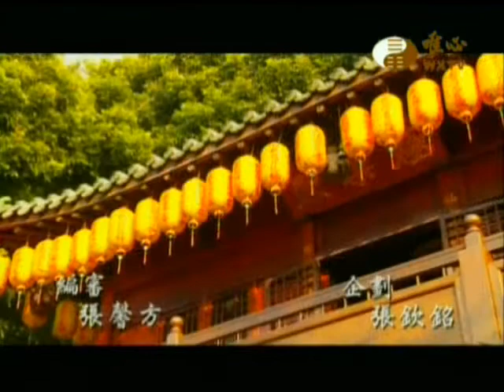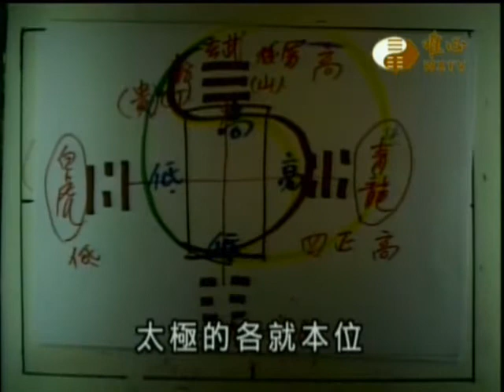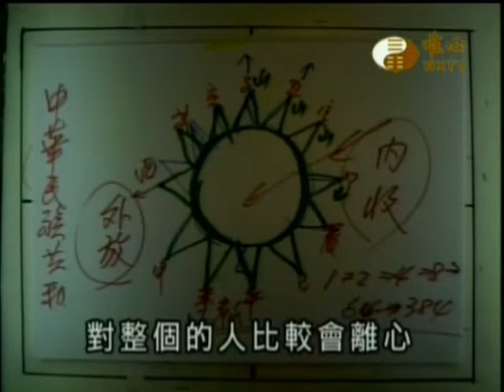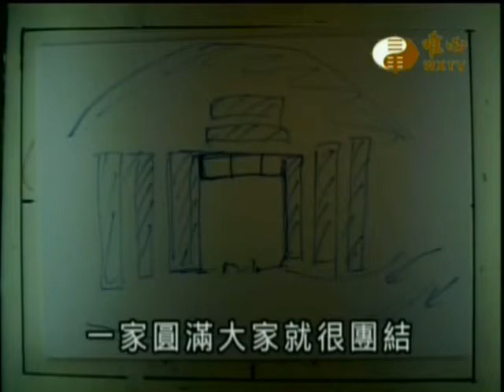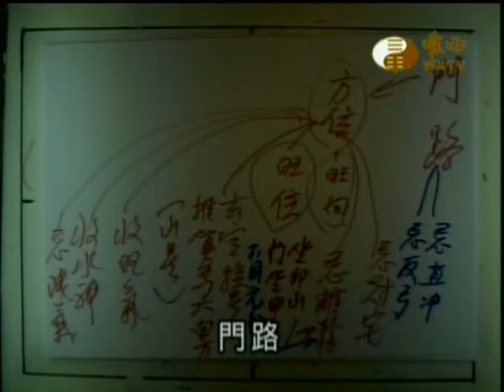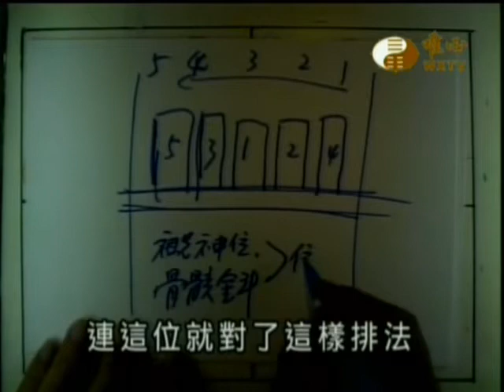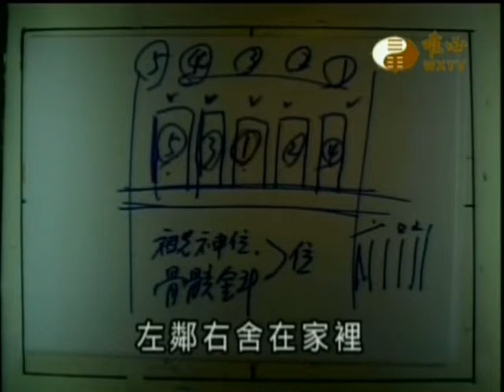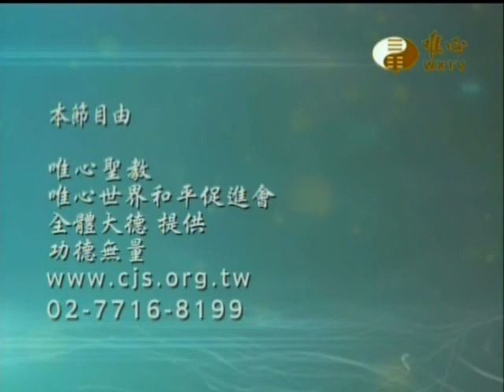風水真經(086)_四正位